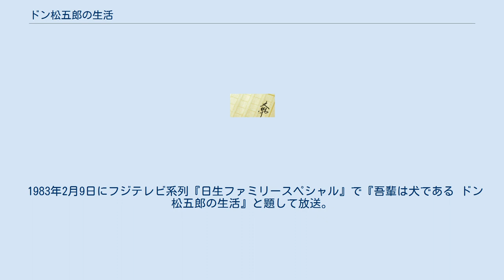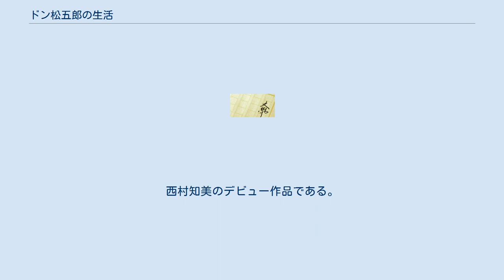ドン松五郎の生活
『ドン松五郎の生活』（ドンまつごろうのせいかつ）は、井上ひさしの小説。
単行本が新潮社から刊行された。
 1983年には本作を原作とする単発テレビアニメがフジテレビ系列局で放送され、1986年には実写映画化された。
2017年現在、いずれもDVD化は未定である。
 犬と猫との世界とそこを巡って起きる騒動を、人間の言葉を理解できる犬・ドン松五郎を中心にして描く。
 1983年2月9日にフジテレビ系列『日生ファミリースペシャル』で『吾輩は犬である ドン松五郎の生活』と題して放送。
フジテレビと東映動画の共同製作。
放送時間は水曜 19:30 - 20:54 （日本標準時）。
 監督は矢吹公郎で、原作の井上ひさしと縁がある。
脚本は大原清秀。
キャラクターデザインは漫画家のはるき悦巳。
松五郎役の声優には山田康雄を起用した。
なお、はるきは1年前の1982年2月19日に同枠で放送された『吾輩は猫である』でもキャラクターデザインを担当している。
 1986年3月21日に東宝東和制作で公開された。
脚本・監督は『海に降る雪』の中田新一、撮影は『ひとひらの雪』の川上皓市と小林達比古がそれぞれ担当した。
西村知美のデビュー作品である。
 吾輩は犬である ドン松五郎の生活に関するカテゴリ: